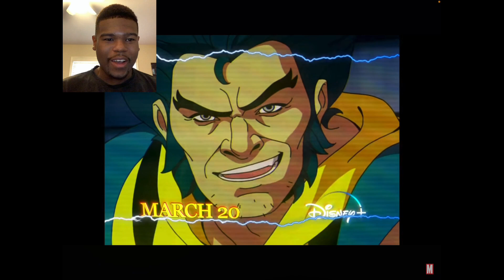Marvel Animation’s X-Men ‘97 2024 Astonishing 90s TV Spot Reaction